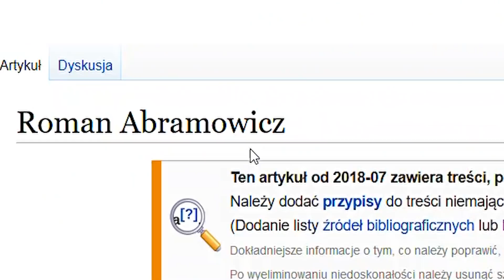CHELSEA NA SPRZEDAŻ